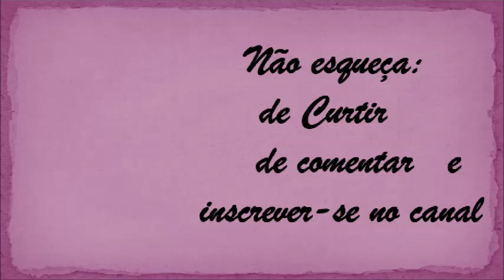GARRAFA DECORADA COM CASINHAS - MASSA ARGILA DE SECAGEM AO AR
No vídeo eu ensino decorar uma garrafa de vidro com modelagem de argila de secagem ao ar. Casinhas numa cidade.
Uma peça que vai decorar a sua casa.

Material:

- Garraf de vidro
- Primer para vidro
- Tinta acrílica
- Argila de secagem ao ar
- Cola branca PVA